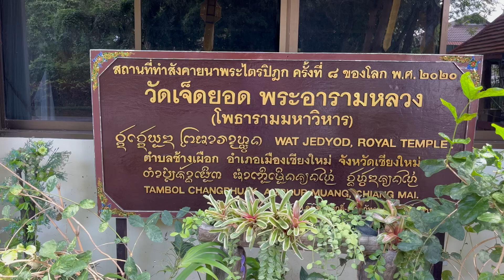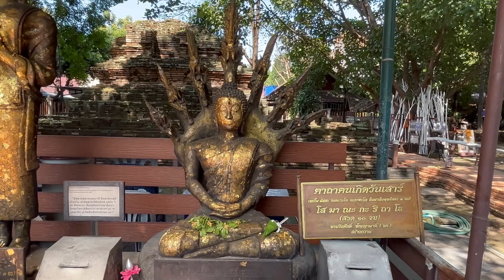อยากมีแฟนที่ไร้พิษ ต้องมาสถิตย์ ณ วัดเจ็ดยอด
วัดเจ็ดยอด อำเภอเมือง จังหวัดเชียงใหม่ พระอารามหลวงอีกแห่งหนึ่งของจังหวัดเชียงใหม่ มาขอพร ขอคู่ ได้นะครับ